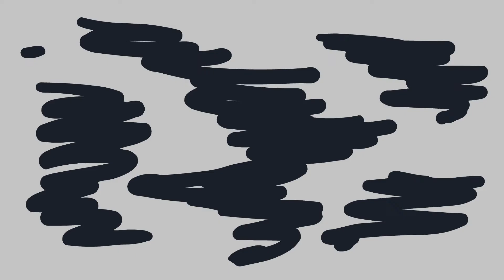ALCOHOL KILLS - Detective Noir Cartoon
Awarded best animated film at the 2018 Dubrovnik film fest. Original title: Hangover Blooze

A twisted, bottle-faced serial killer shows the town a simple fact - alcohol kills! A SHORT ANIMATED FILM